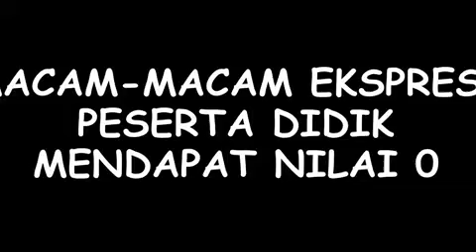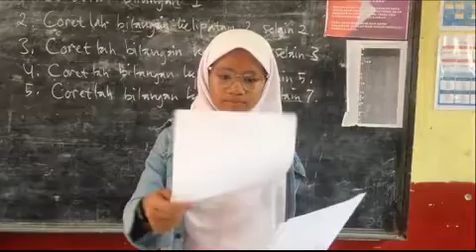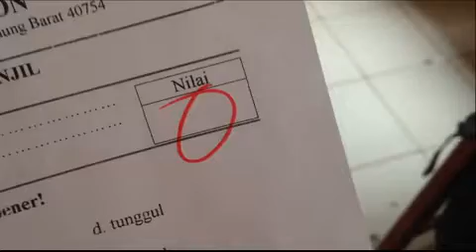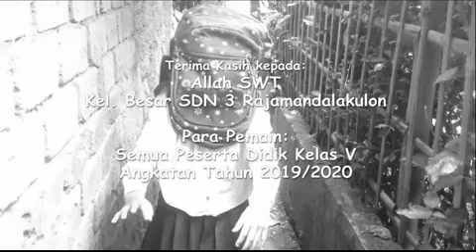EKSPRESI MENDAPAT NILAI 0 | SDN 3 RAJAMANDALAKULON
Yogi S.
Diperankan oleh Peserta Didik Kelas V (2019/2020)